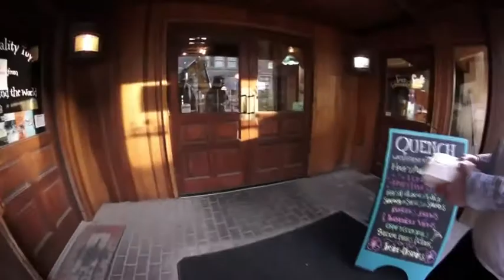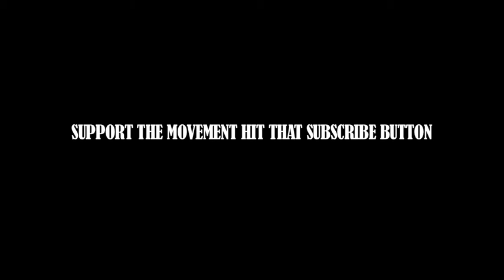A TOUR OF PORT TOWNSEND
CHECK US OUT THE MOVEMENT